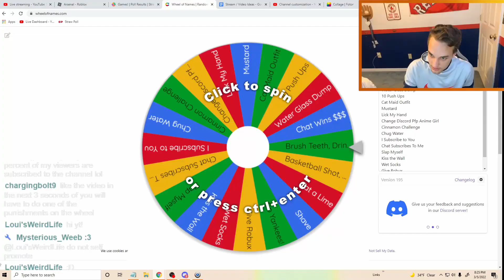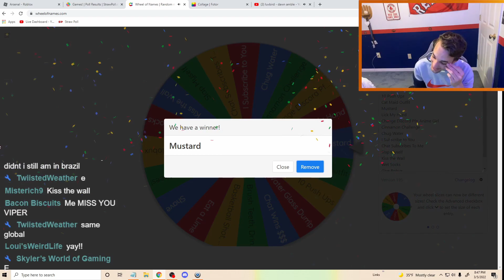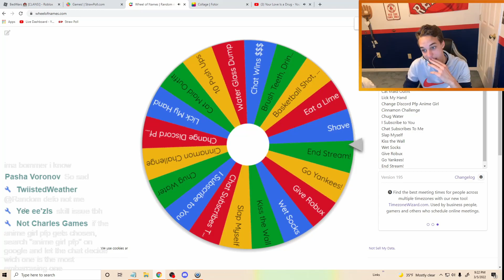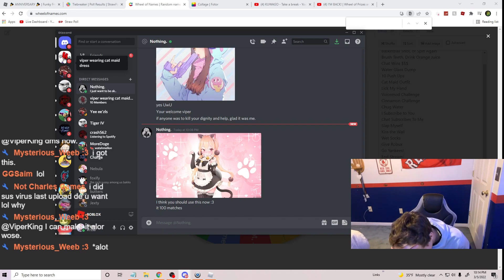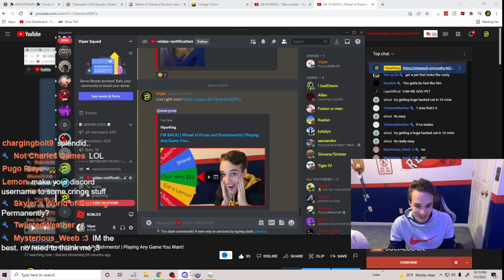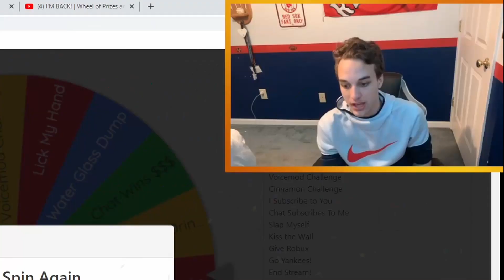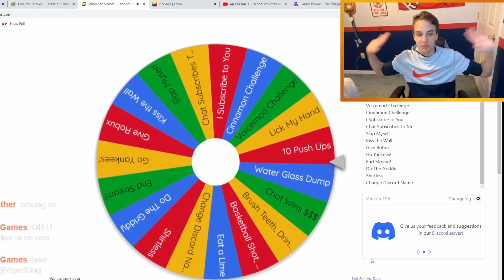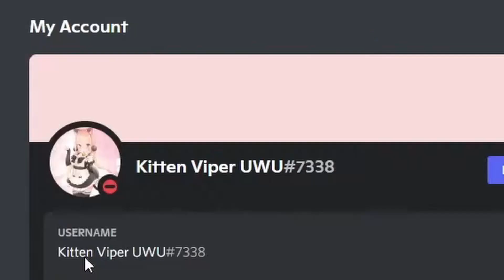How My Viewers Made This The Worst Stream of My Life | Wheel of Punishments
My viewers made the first stream back from college the worst one of my life. Here's how it happened.

I did a stream with a wheel of punishments! Every time that I failed to complete a challenge in a game in Roblox or Gartic Phone, I was punished!
I played Arsenal, Bedwars, Funky Friday (Friday Night Funkin'), and Gartic Phone in this video!

I ended up eating mustard, changing my Discord username and profile picture to an anime girl, doing pushups, giving money to chat, wearing wet socks, and more by the end of the stream! This video has all of the highlights of the funny moments and fails from the stream!

If you want more videos just like this one, leave a like on the video.